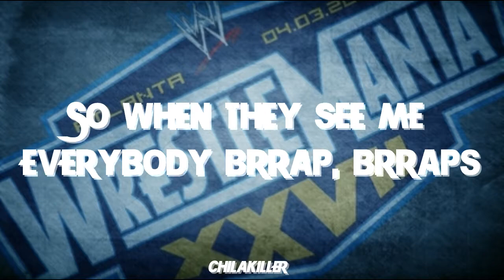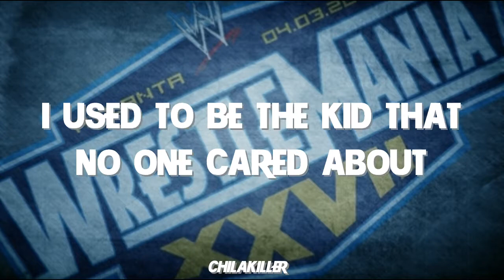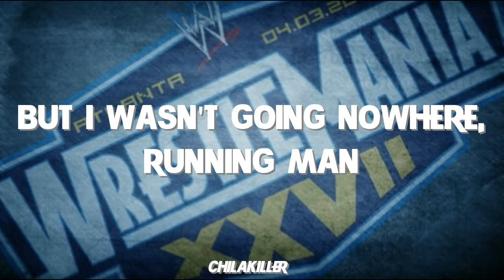Written in the stars - Tinie Tempah (Lyrics Video)